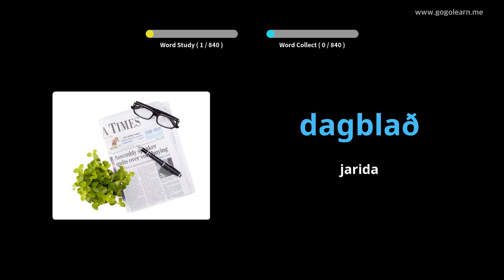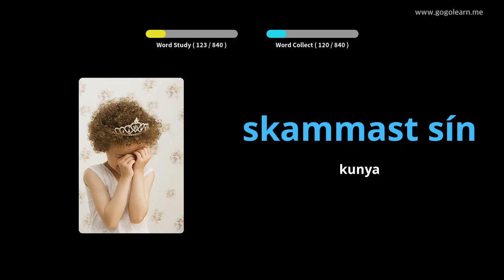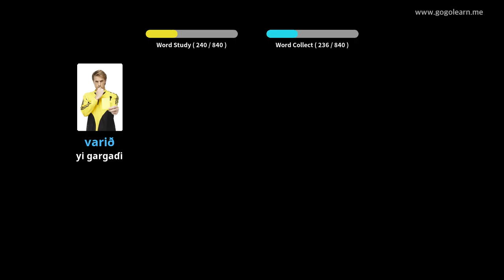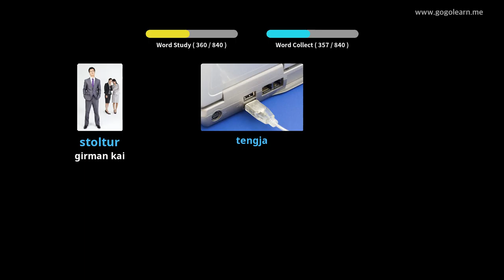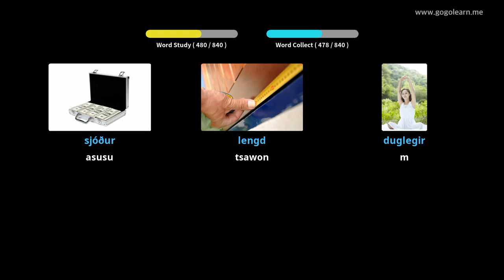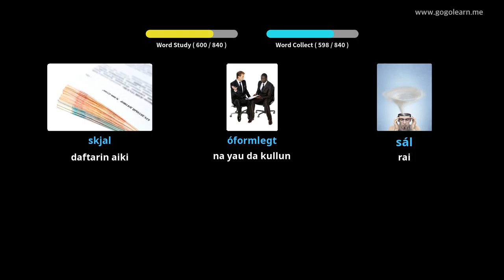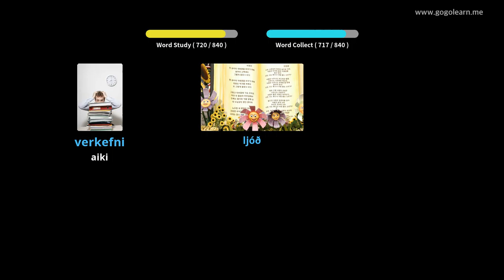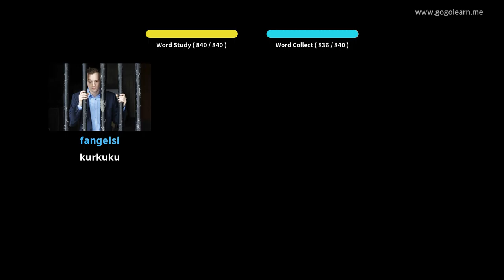Makarantar Tsarin Harshen Icelandic | Golearn